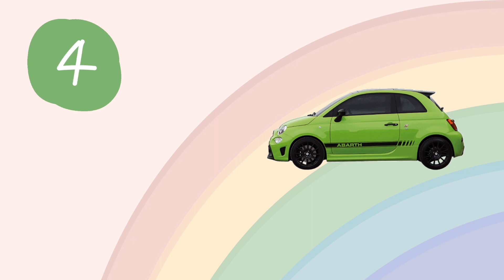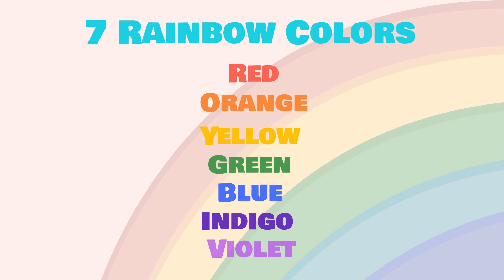RAINBOW Colors / learn Colors / colors for kids / learn Rainbow Colors / Colors for children /Colors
Easy and fun way to learn Rainbow colors  for kids !

Children learn easier when they are happy , let them discover colors of the Rainbow with  numbers and images .

Do you like colors and want to find out more about this ? Let's learn happy colors of the Rainbow , with this  fun educational video .

Kindergarden activities for 3+years kids , that helps them improve their knowledge .

LuPa! Kids

 basic color with objects / Mixing color /colors for toddlers /colors for babies  Educational video for toddler and babies / Baby first color / kindergarden / colors and words / learn colors for children
Colors for kids / learn colors and words / write words / colors and shapes / learn shapes and numbers /